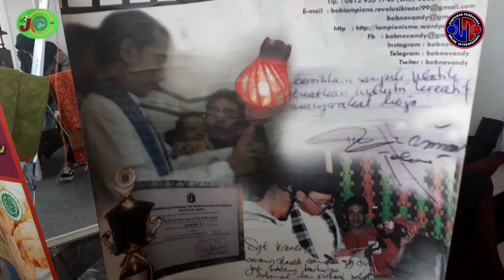ANTUSIAS MILAD PERTAMA HIPO JAKARTA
Baru pertama ulang tahun hipo sudah luarbiasa dahsat bagai mana selanjutnya